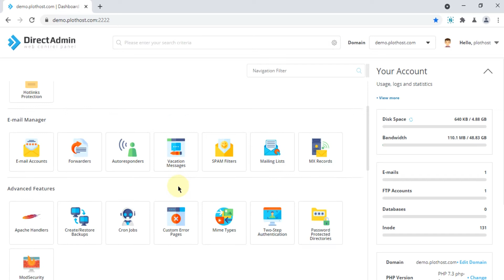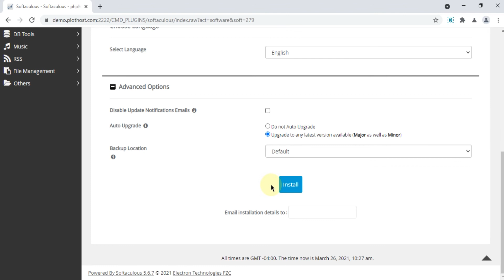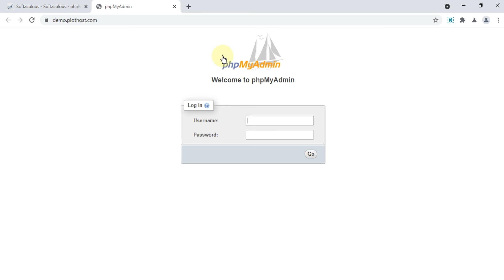How to install phpMyAdmin using Softaculous in DirectAdmin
A short tutorial on how to install phpMyAdmin via Softaculous in DirectAdmin.